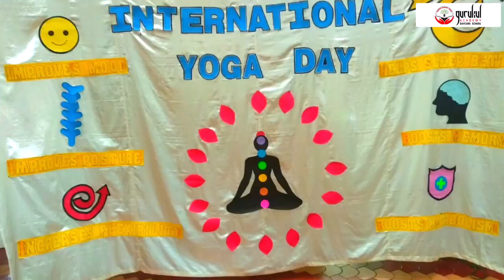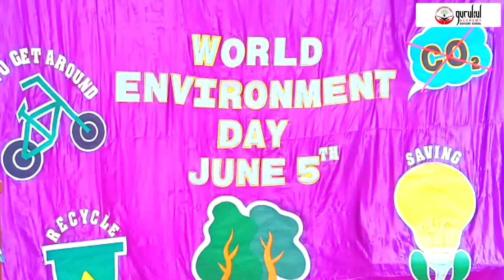Gurukul News | June 2023 | Gurukul Academy Ponda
Welcome to Gurukul Academy Ponda - We aim at inspiring our students to dream more, learn more, do more, and become more in their respective journeys of life.